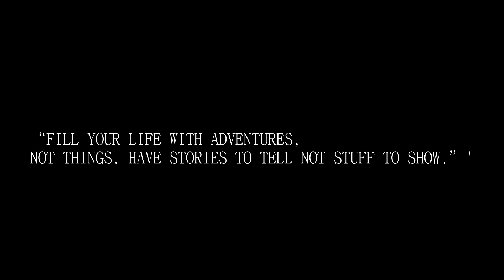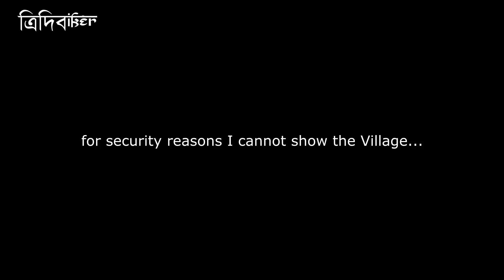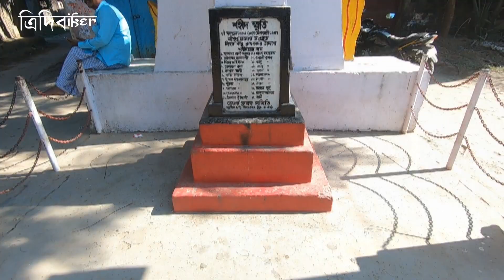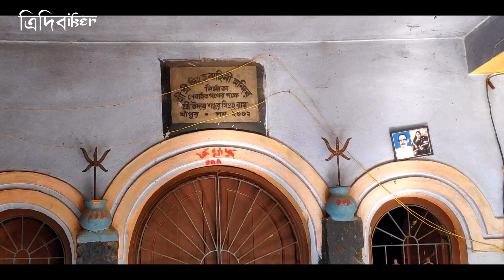শান্তনুর সঙ্গে একদিন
হরিপুকুর দক্ষিণ দিনাজপুর জেলার হিলির একটি গ্রাম এবং বালুরঘাট বিধানসভা কেন্দ্রের একটি অংশ… গ্রামটির প্রায় আড়াইশো ভোটার রয়েছে, তবে ভৌগলিক অবস্থানের কারণে এটি ভারতীয় কাঁটাতারের বেড়ার বাইরে রেখে গেছে।

শান্তনুর ভিডিও